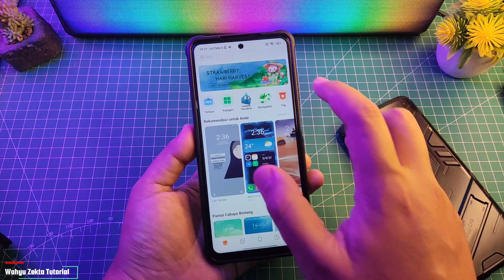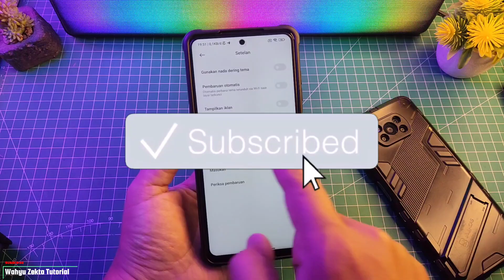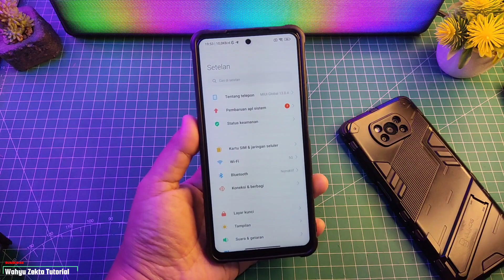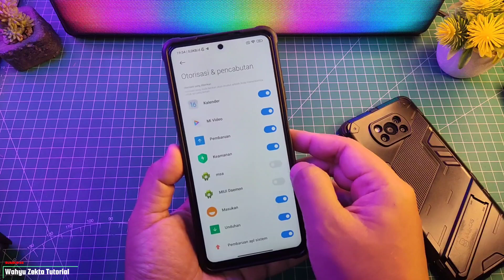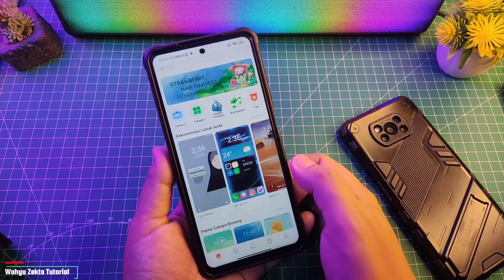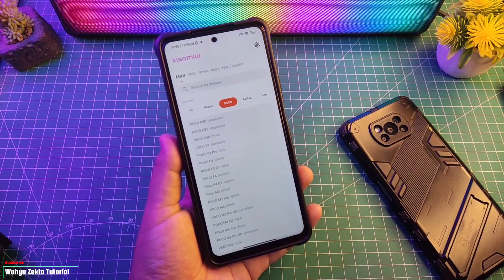Pusing Iklan selalu muncul!! ini Cara Minimalkan Iklan Di HP Xiaomi dan Poco Terbaru!!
Cara mengatasi iklan di HP Xiaomi dan Poco Bisa minimalkan iklan Selengkapnya yuk langsung ke videonya..

TUTORIAL UNLOCK GPU SETTING TERBARU :
Cara fix tidak bisa aktifkan Debuging usb kemanan :

Produk yang pernah saya pake :
Gabung Grup Telegram Wahyu Zekta Tutorial
abung Grup Telegram ( Samsung Galaxy A52s 5G )
Gabung Grup Telegram ( Redmi Note Series )